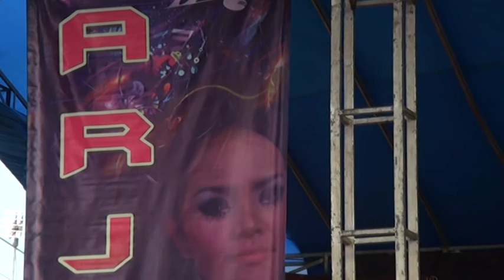18 MAS HERI AZKA PRO LIVE ARJUNA 12 HJT BP RUDIN - IBU HANI .KESAN SALAMDARMA